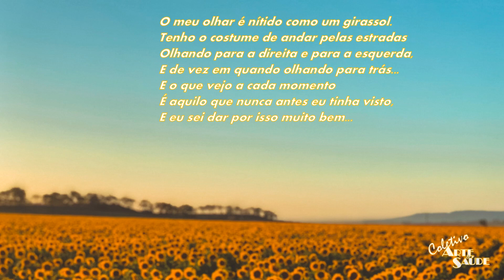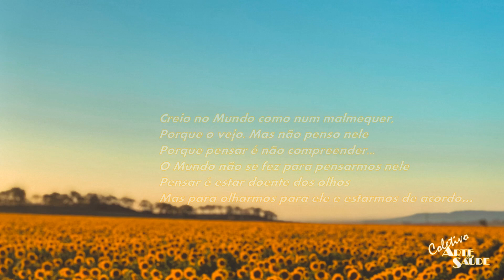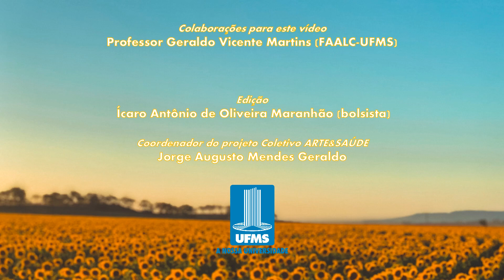Coletivo Arte & Saúde - O Guardador de Rebanhos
O professor Geraldo Vicente Martins do Curso de Letras da UFMS apresenta  uma bela declamação da poesia " O meu olhar é nítido como um girassol" fragmento de "O Guardador de Rebanhos" do heterônimo pessoano Alberto Caeiro.